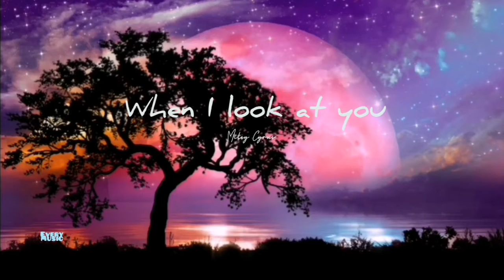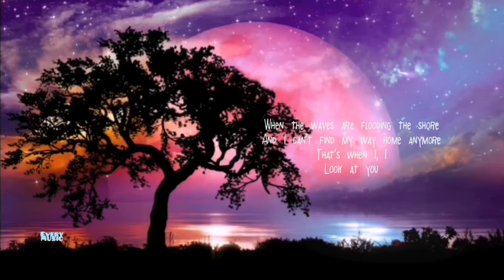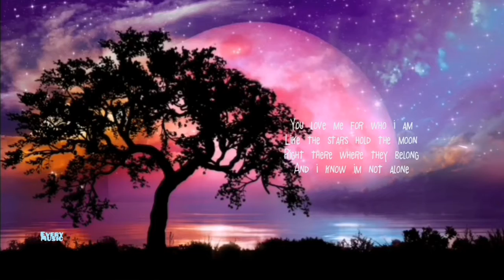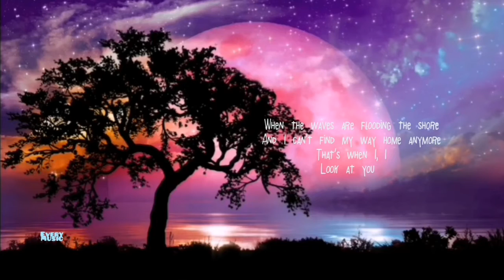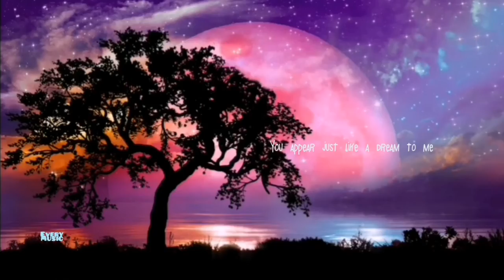When I look at you lyrics - Miley Cyrus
Lyrics for: when i look at you by miley cyrus

When there's no light
To break up the dark

When the waves are flooding the shore
And I can't find my way home anymore

Just like kaleidoscope colors that cover me

Yeah,
Whoa-oh,

If you like the video please subscibe for more and also don't forget to leave a thumbs-up.